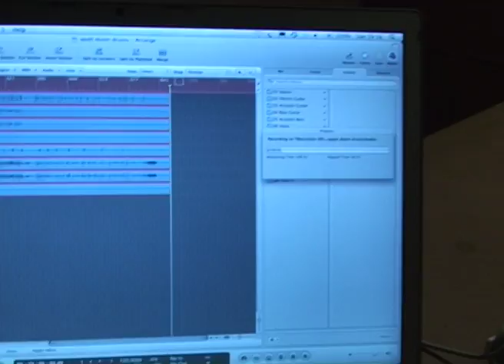a.P.A.t.T. - Gorgoth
Taken from POSTMUSIC's Cinema Sessions
Filmed on location, Park Rd, Liverpool